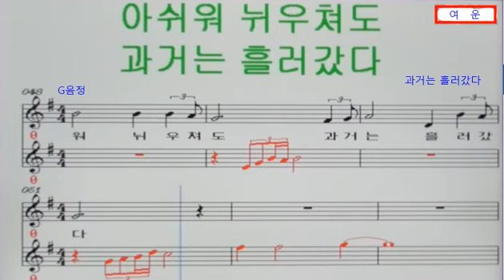과거는 흘러갔다(반주곡/여운가수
1. G음정 원키 탬포74 과거는 흘러갔다 한번은 들어도 보고 불러도 봤지요